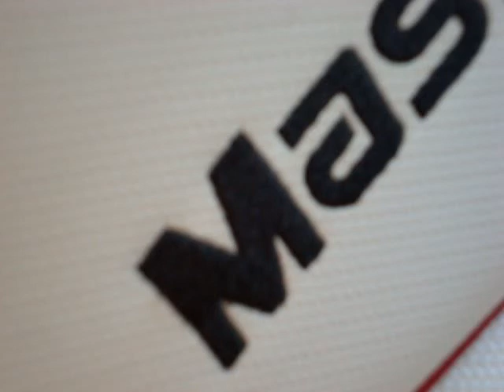Chris Smee S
Riding on the chain...